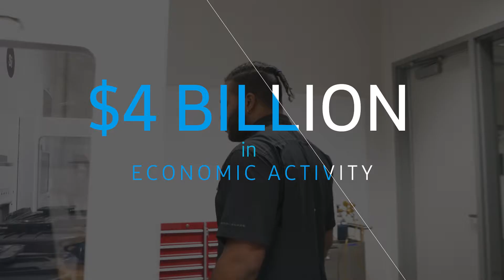American Ingenuity Series: Power of the Semiconductor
Samsung Austin Semiconductor knew that Austin, Texas would be the perfect place to call home a U.S. based manufacturing facility .